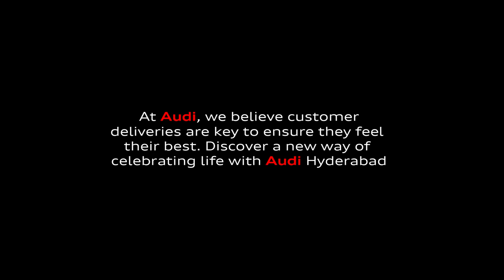Delivery of New Audi A8L || Audi Hyderabad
Audi is ensuring the increased presence and sporty elegance of the A8L with sharpened design, particularly in the front and rear, and innovative technologies. This active luxury sedan comprises V6 TFSI, new high-end headlights, and taillights to inspire innovative functions. The flagship of the brand thereby creates a contemporary and user-oriented experience – whether for passengers or drivers. Audi A8L is currently available with 2995 cc Petrol engine and automatic transmission. It generates a power of 335.25bhp@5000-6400rpm and a torque of 500nm@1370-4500rpm. Audi A8L comes with 5320 mm in length, 2130 mm in width, and 1488 mm in height

Olympus Motors is the leading authorized dealer associated with world-class premium luxury vehicle maker - AUDI. Nestled in Madhapur, Hyderabad, the state-of-the-art showroom houses all the models of Audi ranging from A4, A6, A8 L, Q2, Q8, RS7, RSQ8, S5 to the new  Audi e-tron. Our enthusiastic executives who happen to be petrol heads strive hard to deliver the finest customer experience and carry the spirit to establish even finer relationships through our after-sale services. In addition to sales & service, Olympus Motors runs auxiliary facilities such as finance, insurance, and accessory services thereby making the owing of Audi a pride to have with.